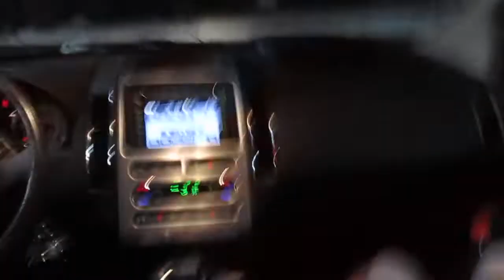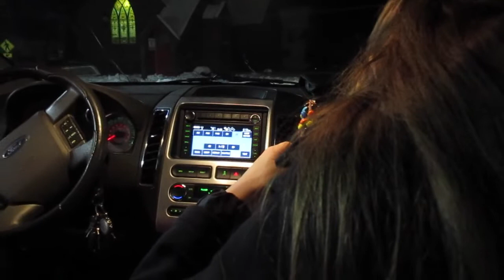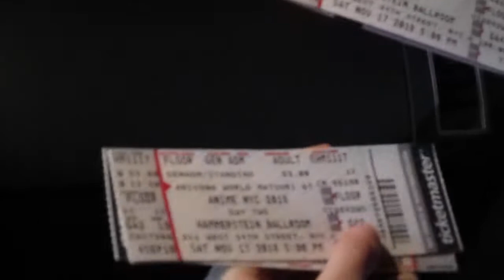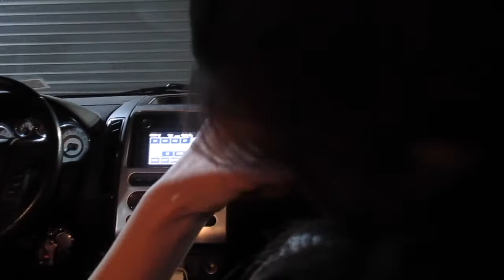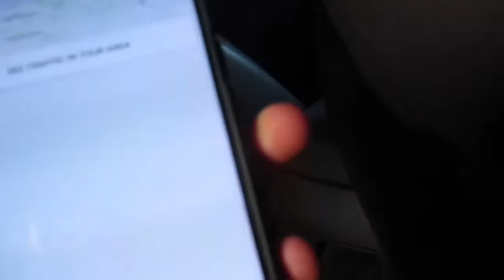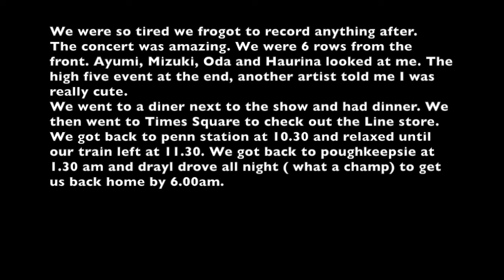My trip to see MM18NYC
Hey guys! My last video I filmed of me going to an Morning Musume concert blew up and I knew I had to film this adventure again! I had such an amazing time! I can't thank MM18 for coming back to NYC!

Please come again soon!

ねえ、みんな！私がモーニング娘のコンサートに行くのを撮影した私の最後のビデオが爆発し、私はこの冒険を再び撮影しなければならないことを知っていました！私はそのようなすばらしい時間を過ごしました！私はニューヨークに戻ってきたMM18に感謝しません！